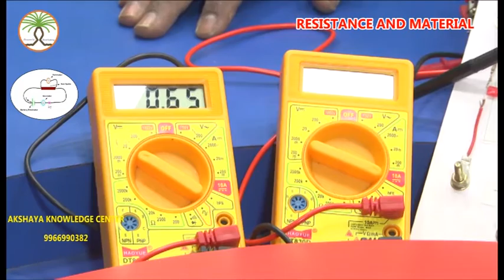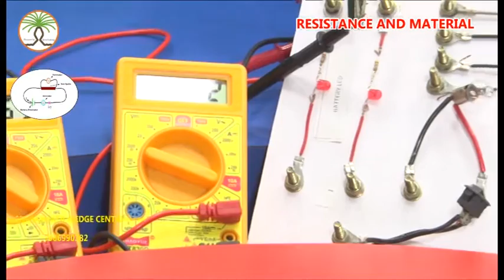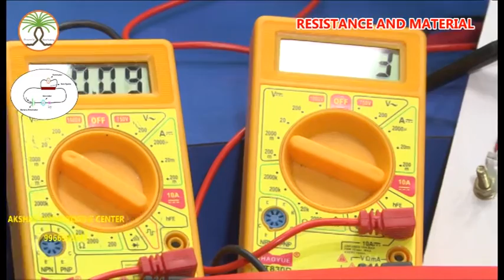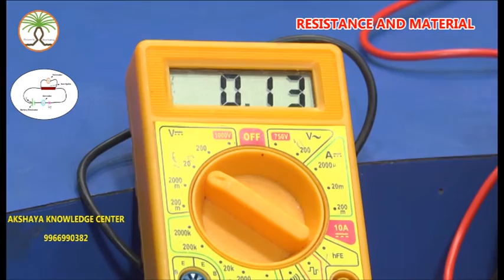Electricity- Resistance dependence on conductor's materail (telugu)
Is Resistance the same for all conductors? To investigate this idea, different materials are chosen and V/I ratio of all the materials are found.